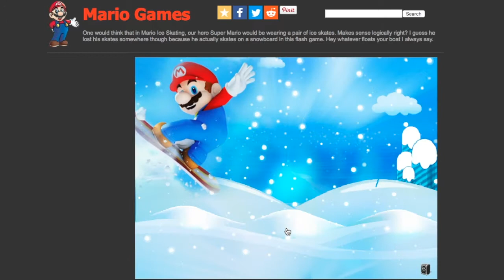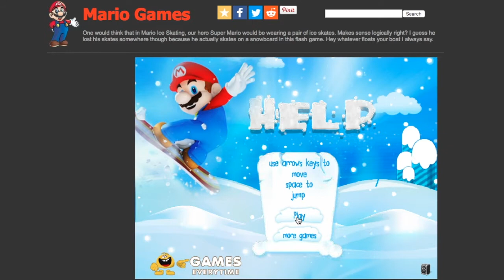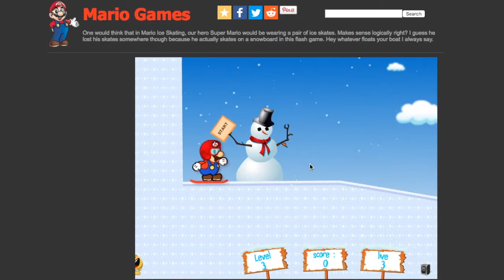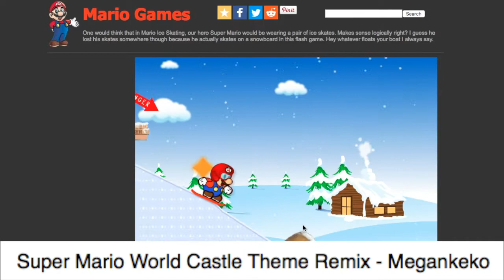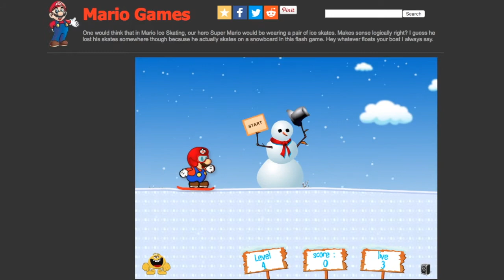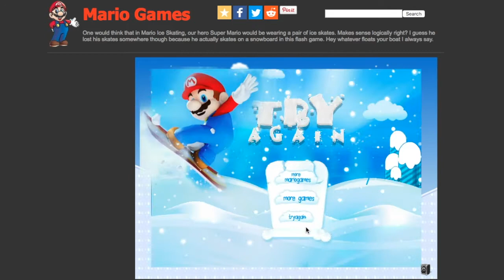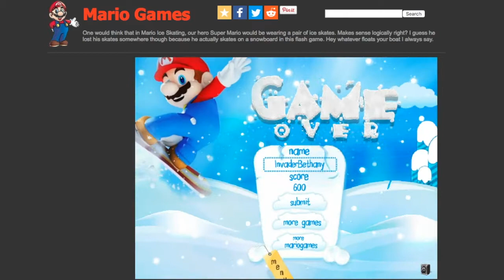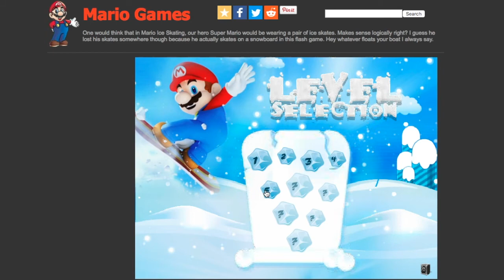Mario Ice Skating: Part 1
A snowboarding Mario flash game in which you have to balance so not to fall over and jump over things that are in the way.